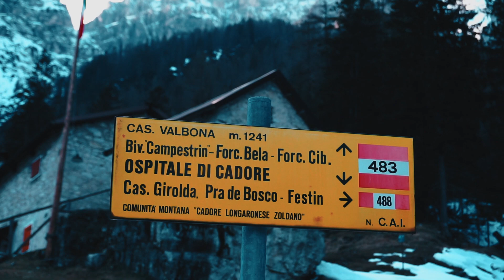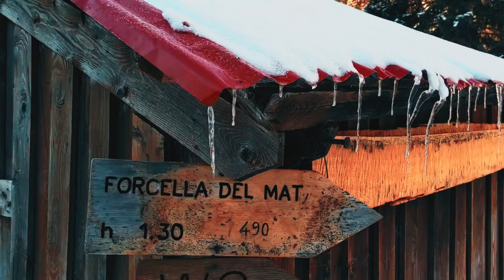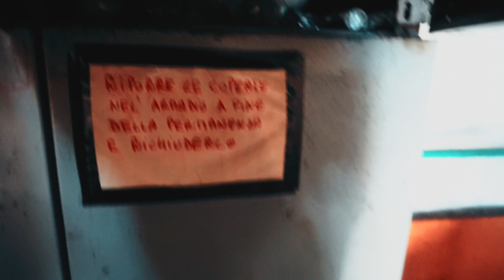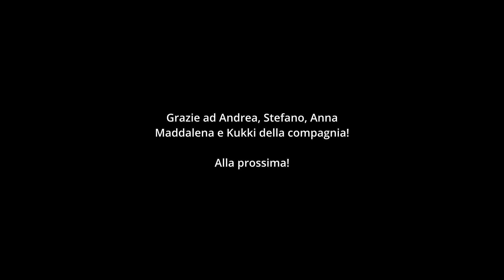#06 IL BIVACCO NELLA FORESTA 🌲🍄- CAMPESTRIN (1649m) - CADORE (Dolomiti di Zoldo)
Località: Ospitale di Cadore (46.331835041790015, 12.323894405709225)
Difficoltà: 7
Sentiero: 483
Tempo di percorrenza: 3.10h (a) 2.10h (r)
Dislivello: 1235m
Bellezza Bivacco: ⭐⭐⭐⭐
Panorama Bivacco: ⭐⭐⭐
Posti: 4 letti + soppalco (altri 8 letti)
Extra: stufa + bagno a 50m dal bivacco + legna + stoviglie + coperta (+ fontana d’acqua primavera/estate)

0:00 intro
0:45 partenza
1:18 sentiero
3:28 arrivo e cena
4:32 mattina
5:06 bivacco
6:13 dronate
6:50 ritorno/relive

Partiamo da Ospitale di Cadore, poco dopo la chiesa sulla destra. Attraversiamo il paesino e iniziamo il percorso 483 in direzione Bivacco Campestrin. Il primo tratto è abbastanza impegnativo, per poi essere meno pendente fino a Casera Valbona. Da Casera Valbona al Bivacco Campestrin sono circa 1.15h. Ci sono un paio di punti d’acqua lungo il percorso il quale è sempre ben segnato!